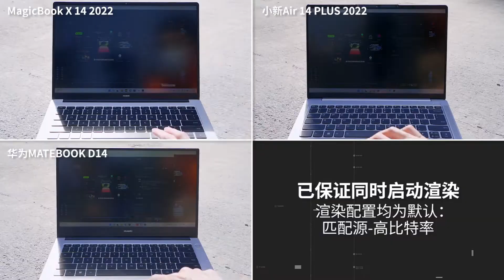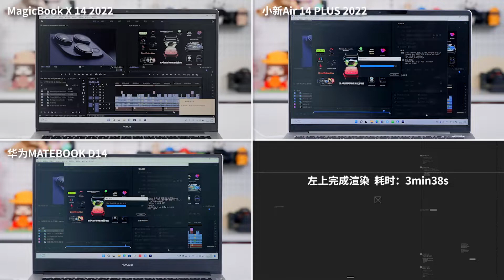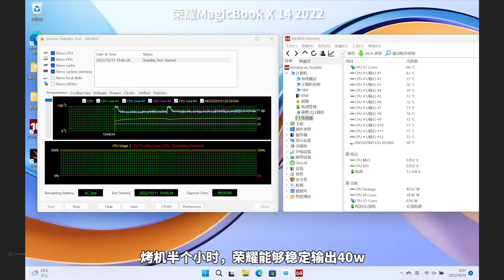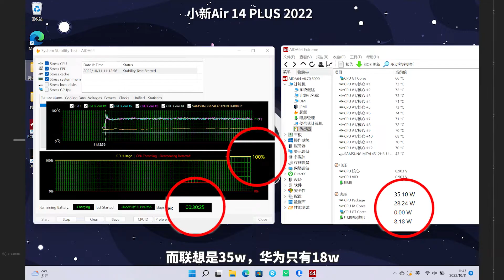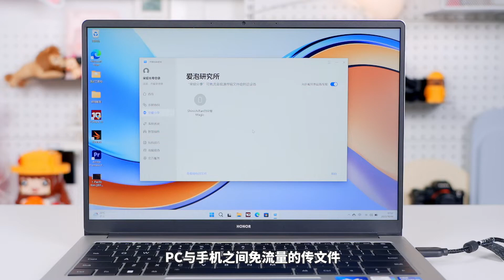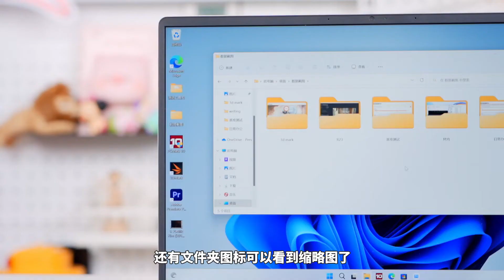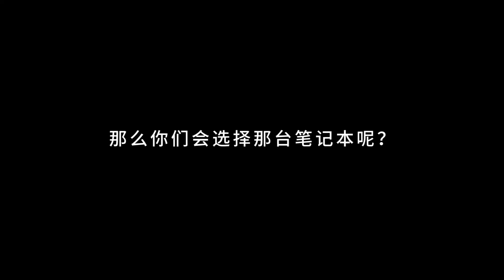品質性能和續航它全都有？榮耀MagicBook X 14 2022完爆同價位筆電？| 愛泡研究所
關於我們：
在這裡你會看到各種有趣的科技小物、手機、筆電還有很多很多周邊Vlog，和Apple一起聊聊生活中每一個科技小故事吧，歡迎來玩！每周定時更新！